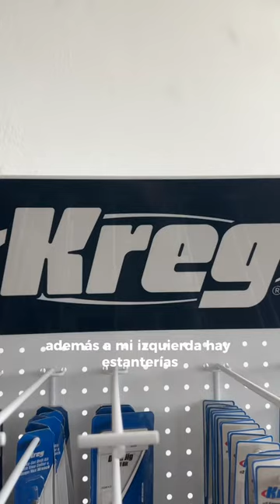Parte 1️⃣: Bienvenido a Kreg Europa 🎉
Aquí es donde sucede toda la magia ✨- se exponen los productos; se graban los vídeos, y el Equipo aprende a utilizar los productos Kreg. Eche un vistazo entre bastidores y díganos lo que piensa en comments⬇️